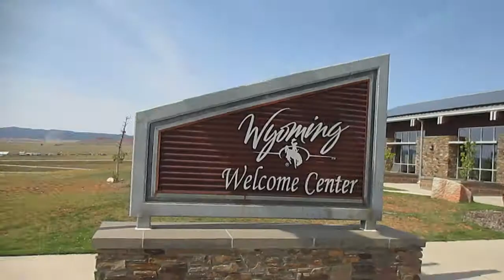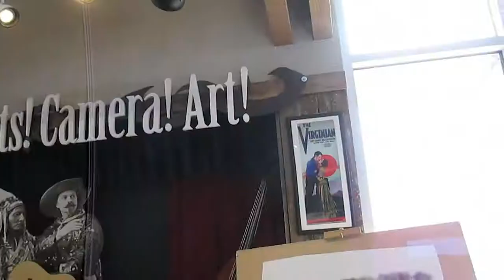DINOSAURS IN WYOMING!!!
Thank you all for the support, Crush the Cache!!!

   Jason - @jason_coolvlogs
     Rob  - @heartshapedbox_86